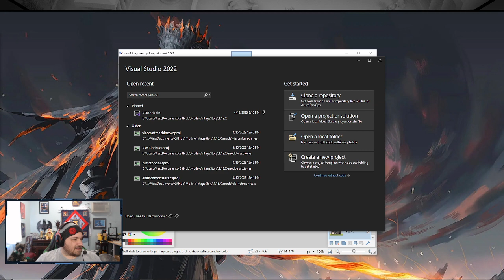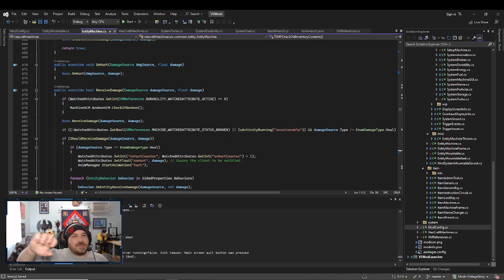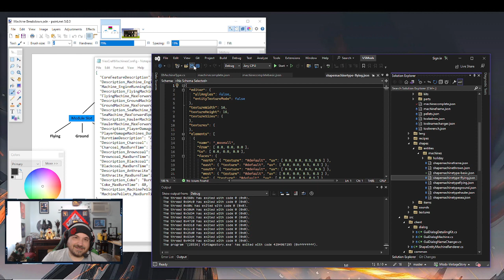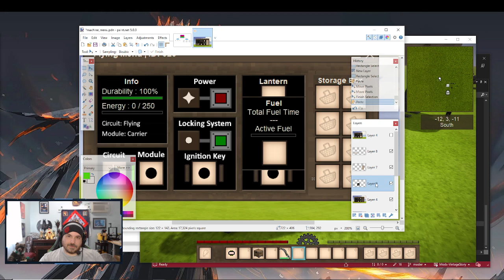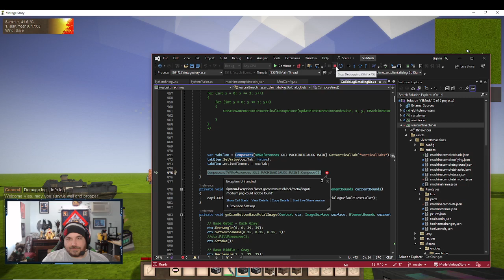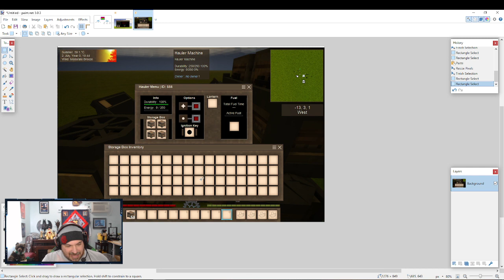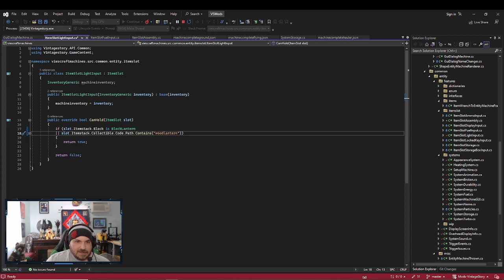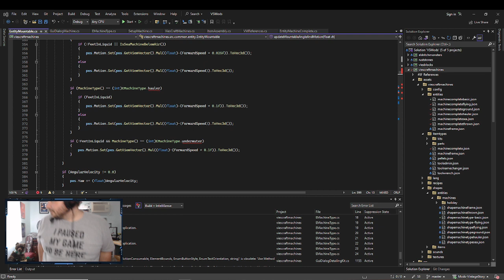Vintage Story | Modding: Starting to rewrite the ViesCraft Machines mod.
This is an upload of the last livestream. Youtube was having issues.

We explore the direction the mod will be going in for the 1.18 release and start changing requested features.